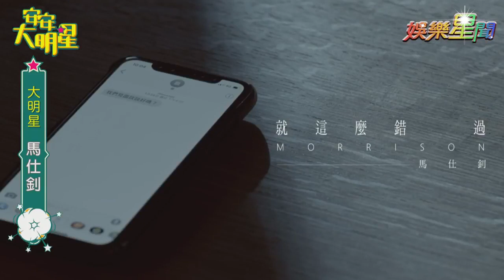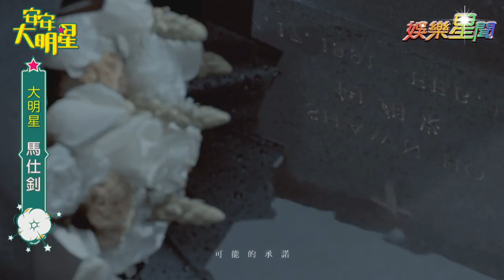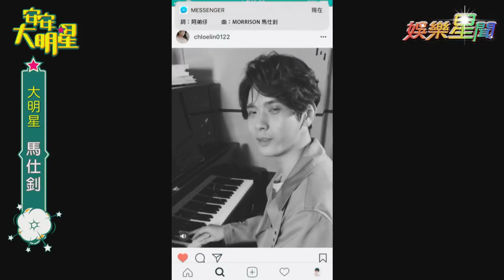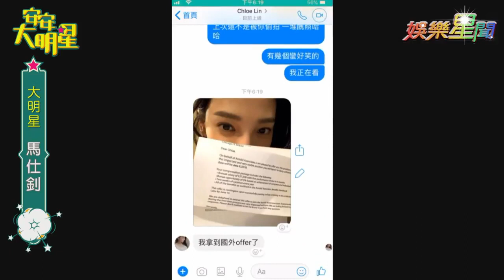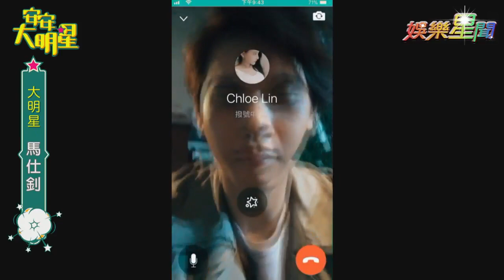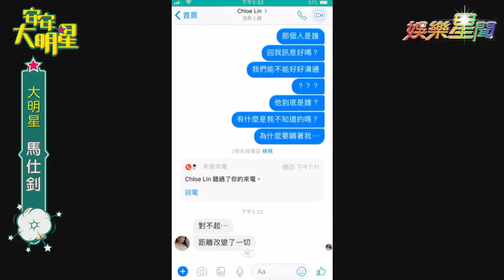【經典重現】不能錯過的好聲音！馬仕釗渾厚嗓音展現超強唱功｜安安大明星完整版